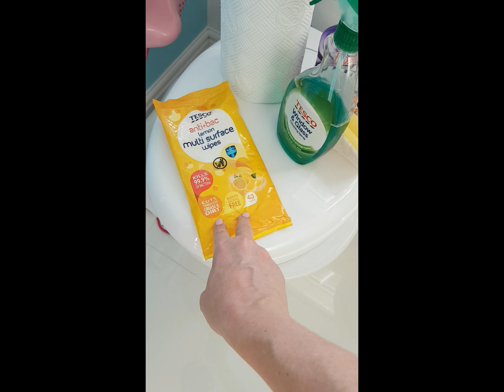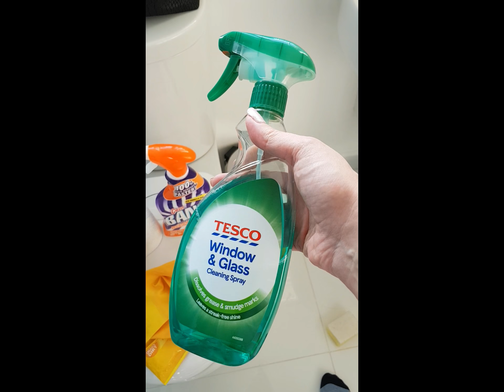VLOG |Cleaning compilation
Compilation of videos cleaning around the house, I had a little "help" at times from my youngest! Enjoy! x